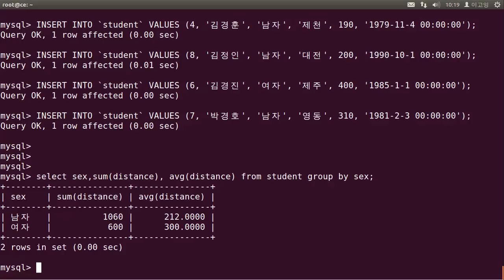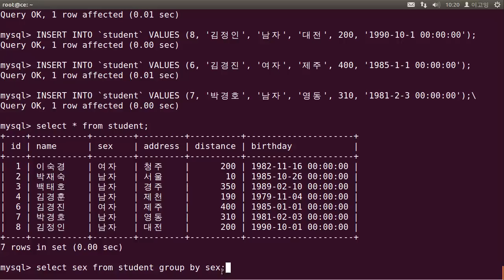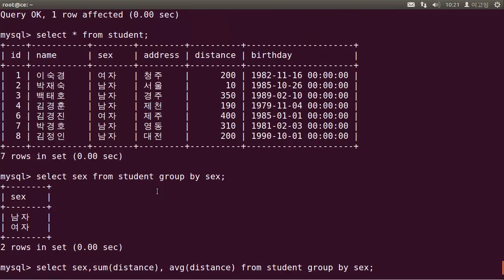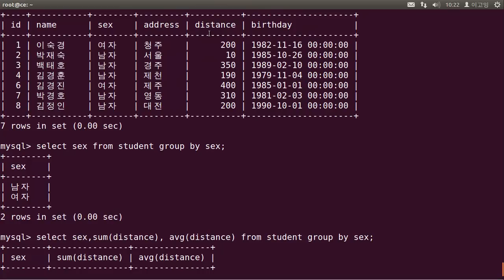mysql 데이터관리-조회(group)